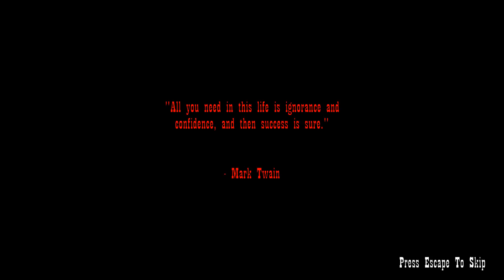REACTING TO 'STALEWATER' | INDIE GAME MADE IN UNITY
Stalewater - Rootin' Tootin' Shootin' in the Wild West.

Who Is Jimmy Vegas?

Start your game development career today, for free.